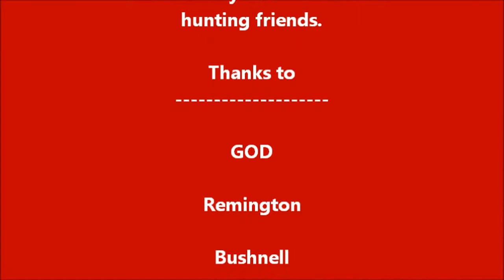Survival In A Small Town(2nd Day Gun Season 2011)